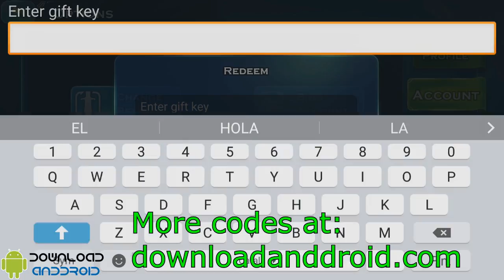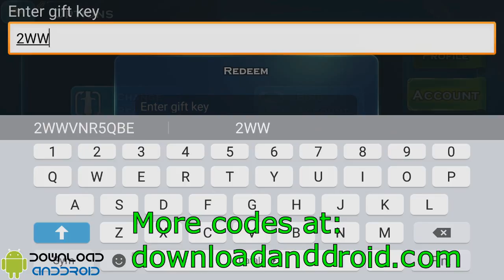Art of Conquest (AoC) - FREE Gift Codes 2017